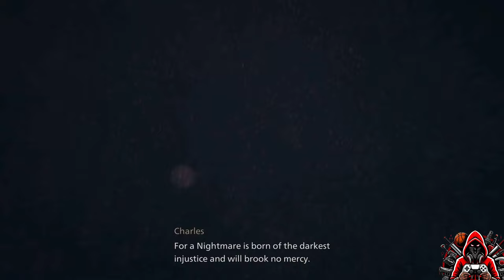Worse Ending - Resurrection Oath Failed - Banishers: Ghosts of New Eden (4K Cinematic)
Banishers: Ghosts of New Eden is filled with all kinds of difficult choices. Not only do players have to make a decision regarding Red and Antea, but they will also have to find solutions to the problems of other individuals. These choices collectively affect the story, including the ending.

So, players have to be careful with their decisions. However, it is quite possible that players won't be making the same choices over and over again. This will affect the ending, and there is a chance that you could end with the worst one. There are a total of four endings in Banishers: Ghosts of New Eden.

This is by far the worst ending in Banishers... In this ending, players will have chosen to do the opposite of what they would normally need to complete their oath. So, if you are going for this ending, you need to choose only Ascend and Banish. This will successfully fail the Resurrection Oath.